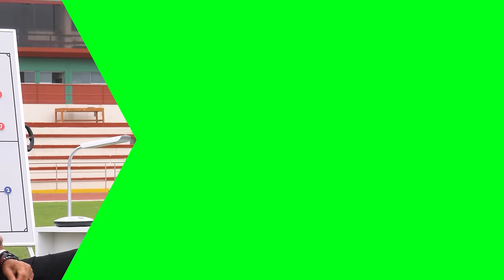"Alianza Lima me vendió tres veces" - Reimond Manco en META Fútbol Perú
Lideró la única selección juvenil de Perú que logró clasificar por méritos propios a una Copa del Mundo. Reimond Manco destacó como el mejor jugador durante el campeonato clasificatorio Sudamericano Sub 17 de 2007. Posteriormente, experimentó un trascendental traslado al PSV Eindhoven, consolidándose como una de las transacciones más costosas en la historia del fútbol peruano. El 'Rei' se reunió con su excompañero de equipo, Ernesto Arakaki, para compartir experiencias de su desarrollo profesional y los momentos gloriosos que alcanzó gracias a su talento futbolístico.

Si quieres que tu hijo aplique todas las enseñanzas del Meta Podcast en su juego, o quieres que crezca como futbolista, no desaproveches la oportunidad de matricularlo en la 𝐀𝐜𝐚𝐝𝐞𝐦𝐢𝐚 𝐌𝐞𝐭𝐚 𝟐𝟎𝟐𝟒.

📍 Sedes en Jesús María, Surco y La Molina

¡Únete a la comunidad Meta Fútbol Perú!

🎙 Podcast producido en Lima, Perú por Vertical.